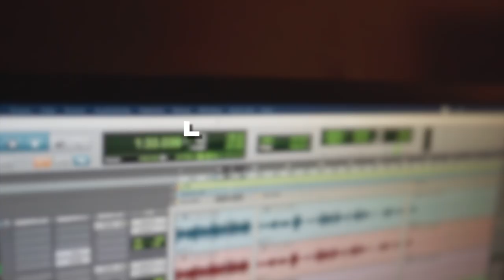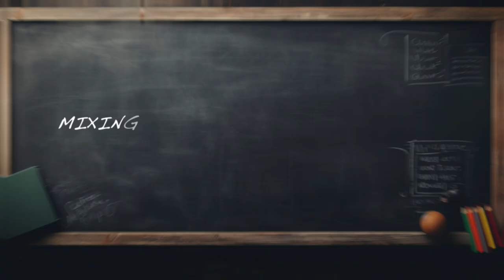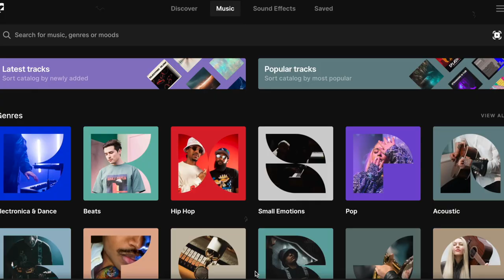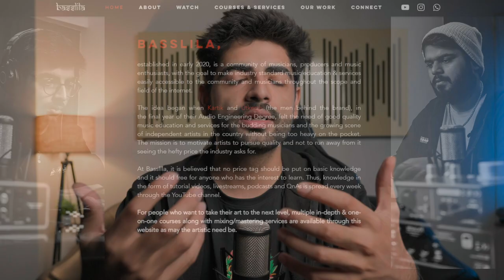The Shocking Truth about Sound Engineering in India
In this video, I'll be sharing my audio/sound engineering experience in India. I spent 10 lakhs so that you don't have to, and I'll teach you everything you need to know about
audio engineering. I'll give you a detailed overview of my experience in India and share some of the tips and tricks I learned while I was working. If you're interested in pursuing an audio/sound engineering career, then this video is a good start! I